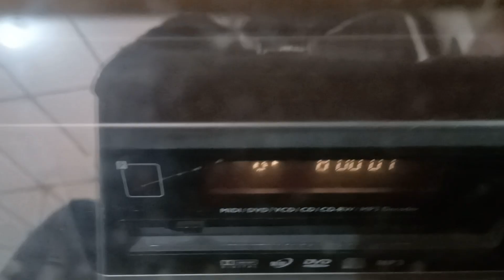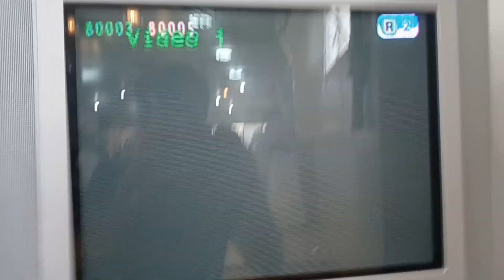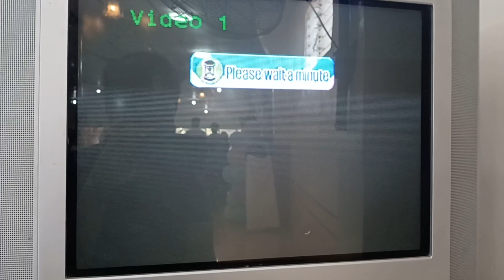HDT Preimer-98pro (n) Digian - Testing MTV Part 2